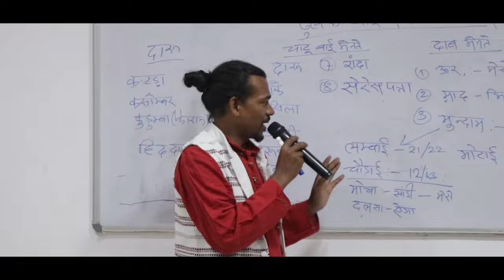Mundari Musical Workshop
Within the Munda community- every rhythm, beat, and note originating from their musical instrument further accompanied by their traditional dance form has been a story to tell.

The Mundari Musical workshop attended by 63 artists was held at the Tribal Culture Centre, Jamshedpur and was a step forward in preserving and reinvigorating the Munda musical culture, through various theoretical and practical sessions about the making of the instruments and the art form in general.